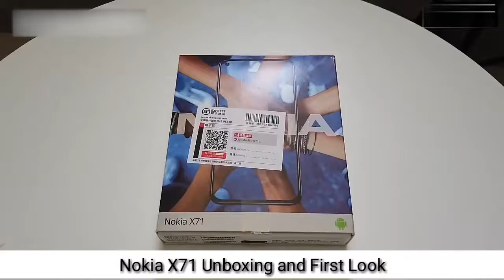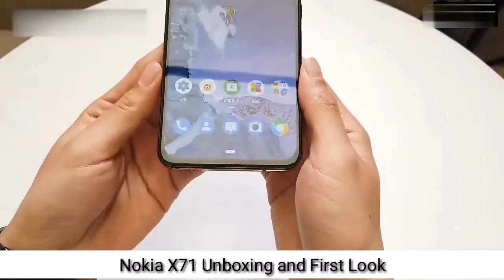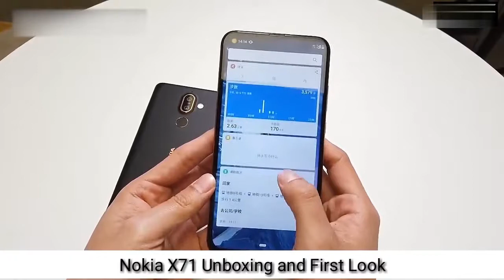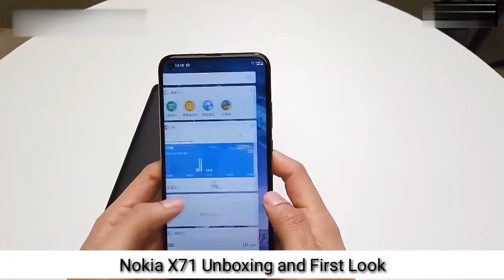Nokia X71 Unboxing # Impressions | Nokia X71 Review | Nokia X71 Camera Test | 2019..📲📱🔥🔥🔥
Hi Frien  Nokia X71unboxing and nokia to nokia compare and Display: The Nokia X71 sports a 6.39-inch PureDisplay screen with a FHD+ resolution and 19.3:9 aspect ratio. Processor: It is powered by an octa-core Snapdragon 660 chipset. RAM: The Nokia X71 is offered with 6GB of RAM.

The Nokia X71 runs Android Pie and is powered by a 3,500mAh battery. As far as the cameras are concerned, the Nokia X71 on the rear packs a 48-megapixel primary camera with an f/1.8 aperture; a second 5-megapixel camera with an f/2.4 aperture and a third 8-megapixel camera.

Price - 26,890/-

About : SC Specification  You Tube Channel, where you will find  Musical  Video is Posted